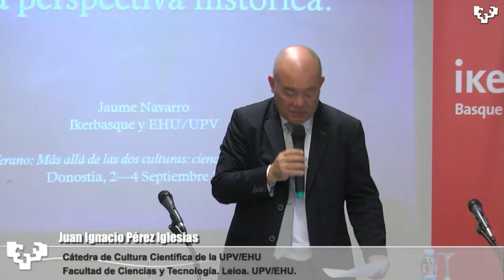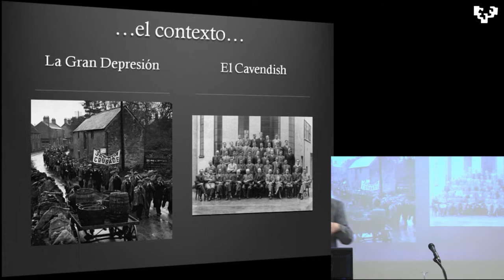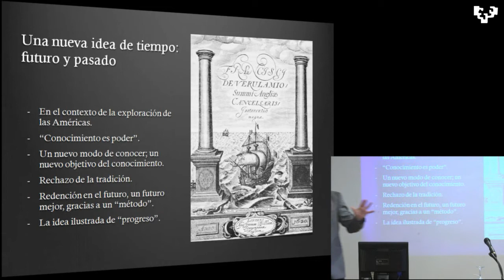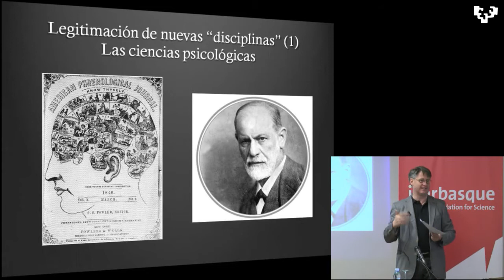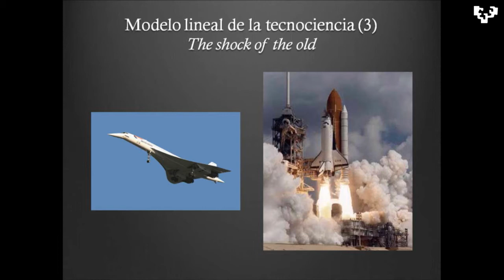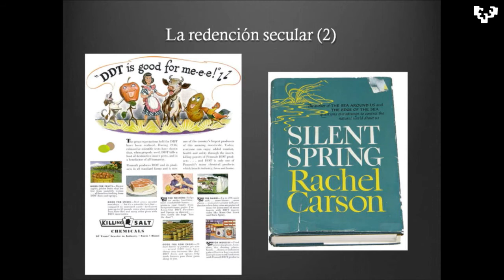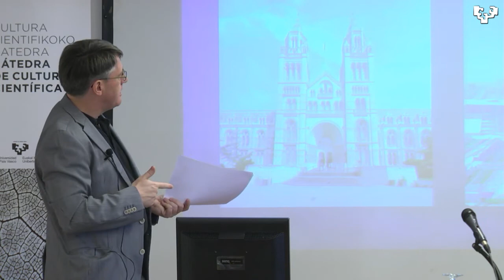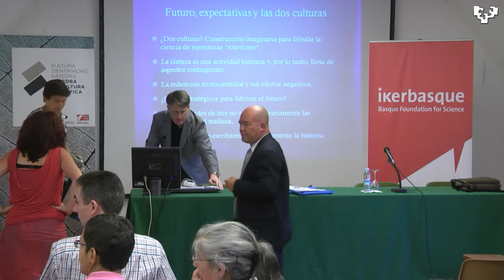13UIK-20130903-B5-Jaume Navarro Vives-Las promesas de la ci